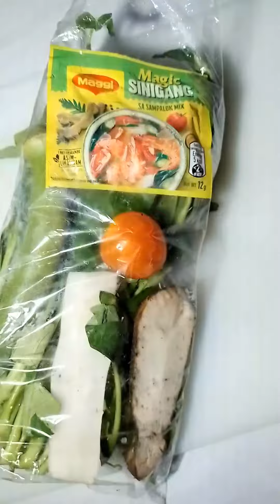Swak sa budget na sinigang na baboy Lutong Pinoy . recipe of the poor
swak sa budget na sinigang...